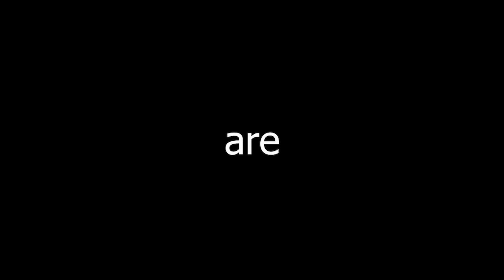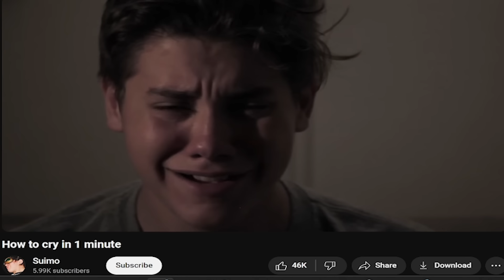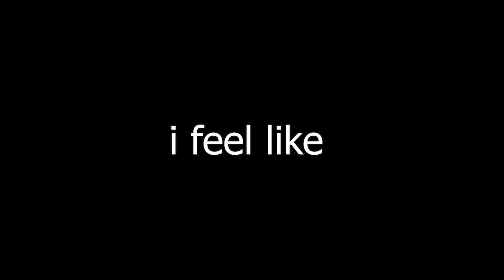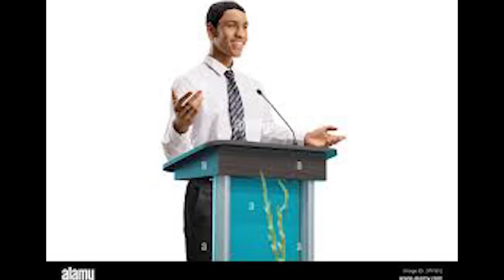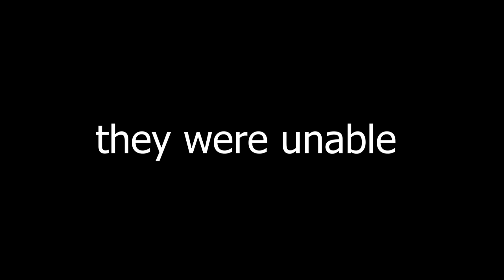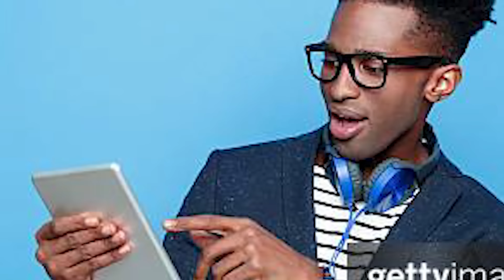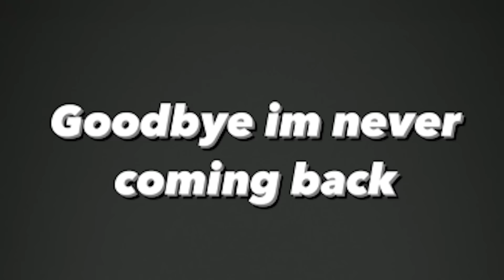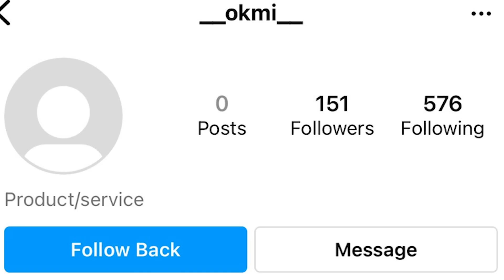you do realize...that social media is public, right?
likesubpeace and break uh legghh 🦵